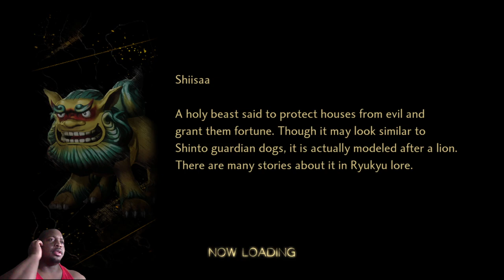Shin Megami Tensei V: Vengeance pt62